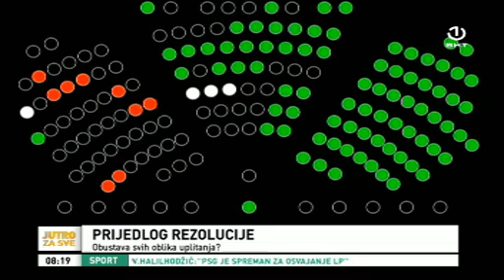Magazinović: Mi kao država ne dozvoljavamo uplitanje u unutrašnje stvari BiH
Gostovanje Saše Magazinovića u emisiji Jutro za sve BHT-a gdje govori o aktuelnim političkim temama, prijedlogu Rezolucije BiH na Deklaraciju Hrvatske.